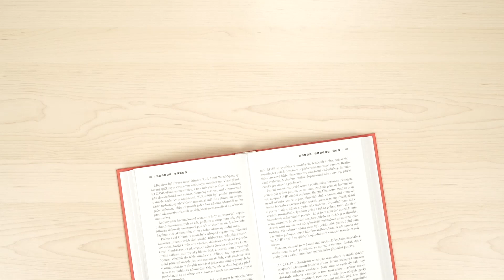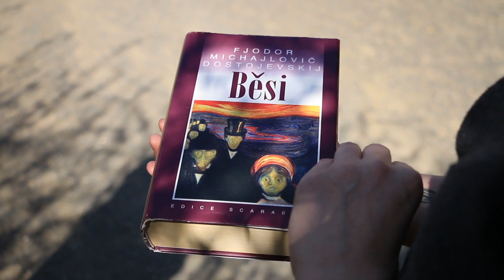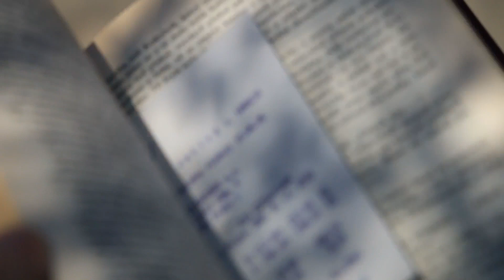ČTENÍ TĚ MĚNÍ: Natálie Kocábová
Zpěvačka, spisovatelka a dramatička Natálie Kocábová miluje čtení, i když na něj teď díky dětem nemá tolik času. Ale i tak se v rozhovoru pro Čtení tě mění svěřila se spisovatelem, který ji ovlivnil a se zvláštními zvyky při čtení. Opět se ptala Lenny Trčková.